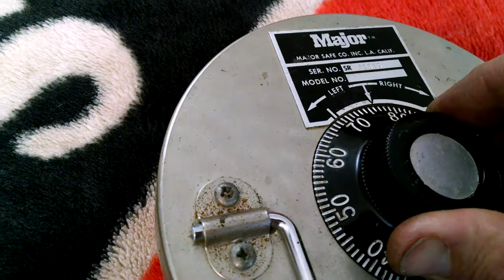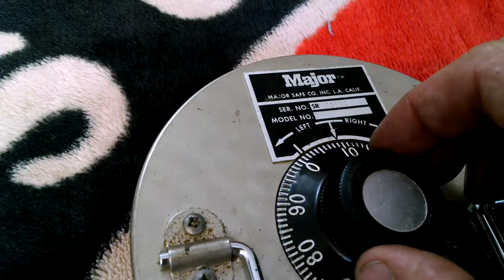Major floor safe head 6.5" 108/2